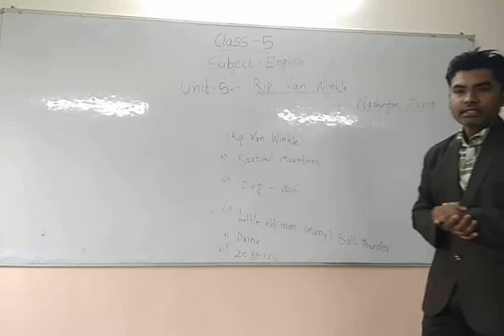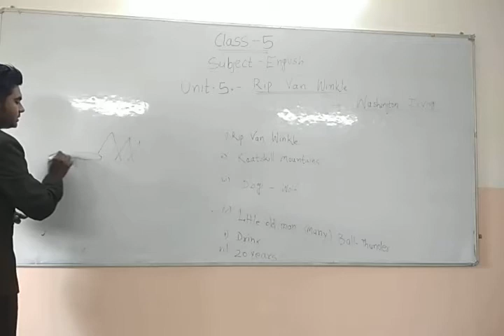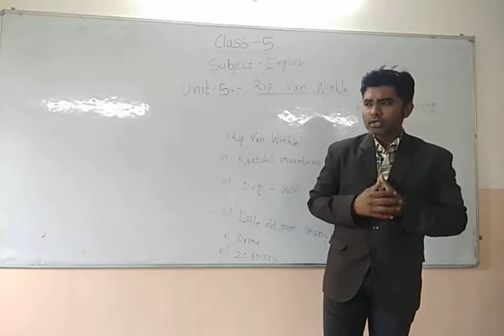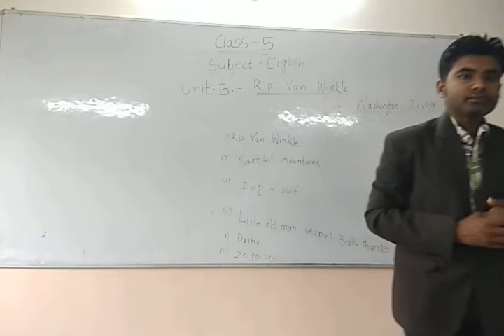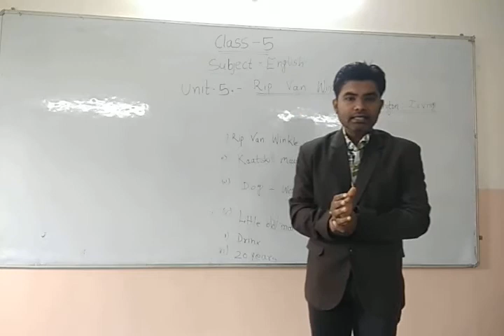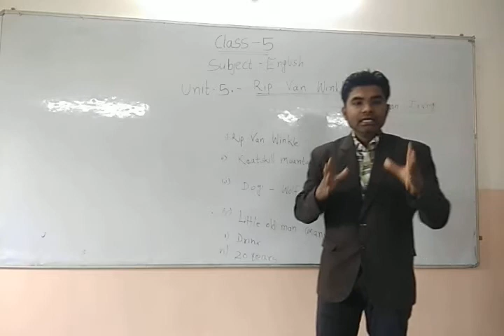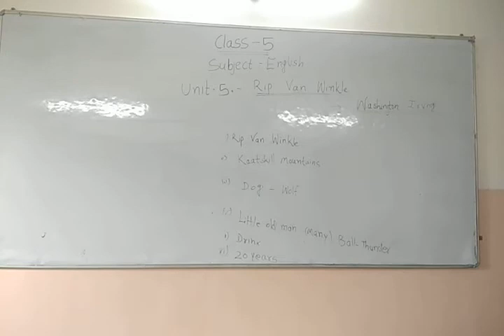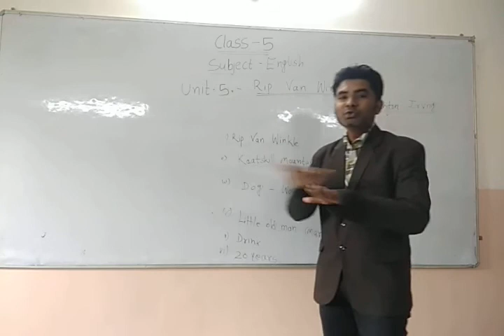Class -5 Subject- English Unit 5- Rip Van Winkle